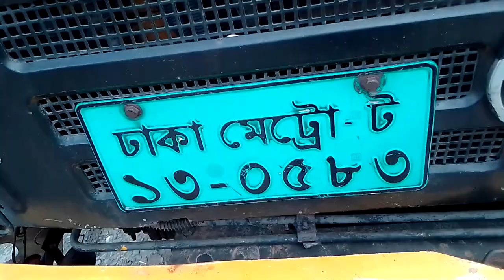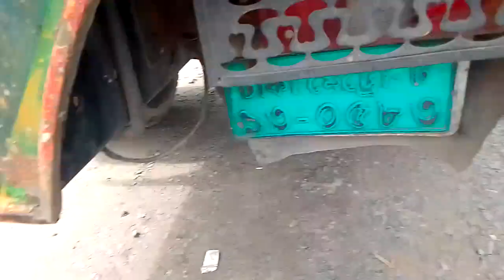অশোক লিলেন্ড.1613-তাওরাশ রানিং গাড়ি 2015সালের বিক্রয় হবে কলঃ01704850321(যশোর)